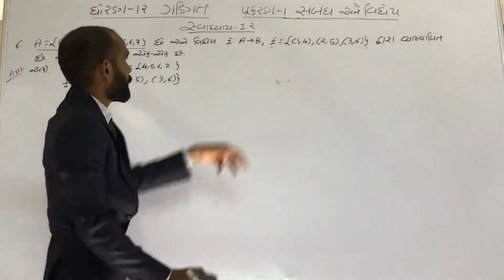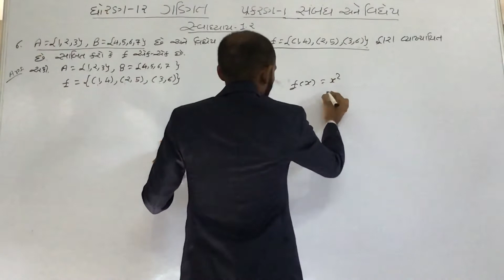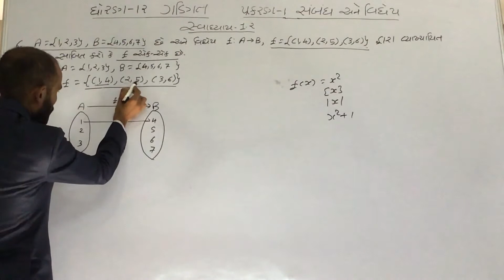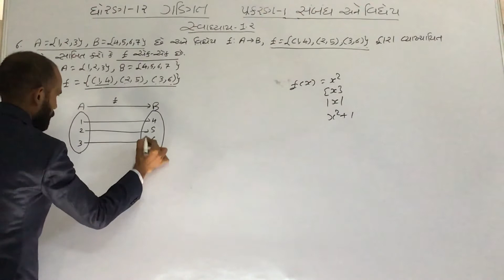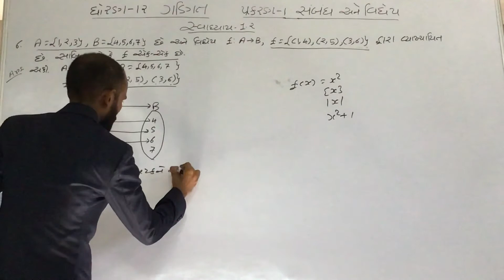ધોરણ-૧૨ ગણિત, પ્રકરણ-૧ સંબંધ અને વિધેય, સ્વાધ્યાય ૧.૨(૬)